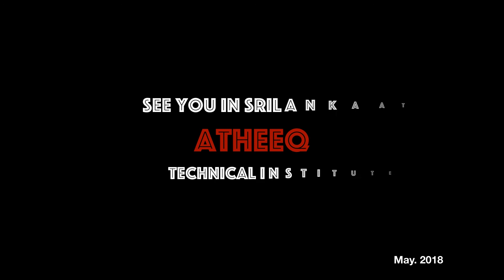Fonekong team will go to Srilanka at Atheeq technical institute in May.